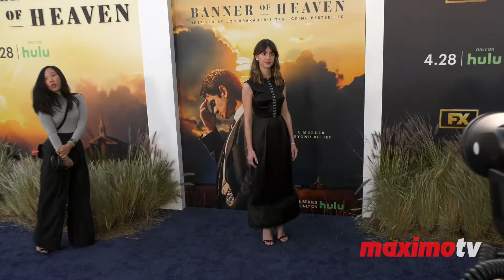Daisy Edgar-Jones “Under the Banner of Heaven” Red Carpet Premiere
Broll footage: Actress Daisy Edgar-Jones attends FX’s “Under the Banner of Heaven” red carpet premiere held at the Hollywood Athletic Club in Los Angeles, California USA on April 20th, 2022